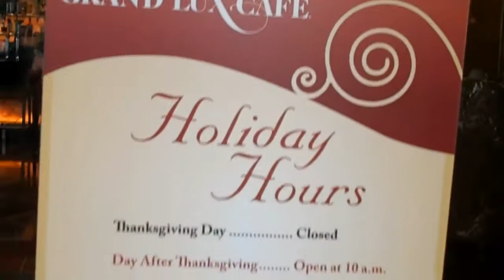DJ ZEKE'S VIDEO BLOG DAY 23